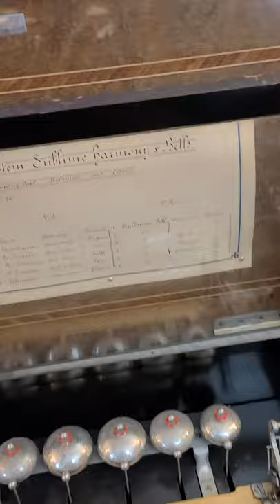Lot 23 - F. Conchon Interchangeable Cylinder Music Box